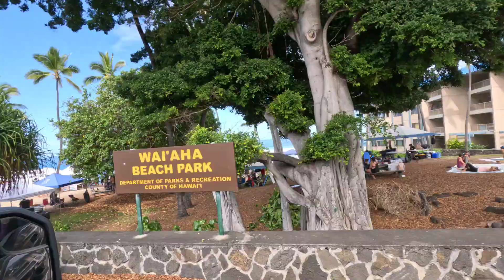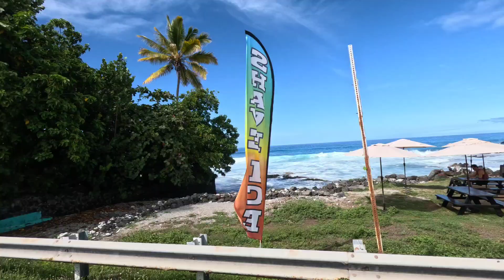RANDOM DAY IN THE BIG ISLAND HAWAII||PASYAL SOBRANG AGA LAKWATSA